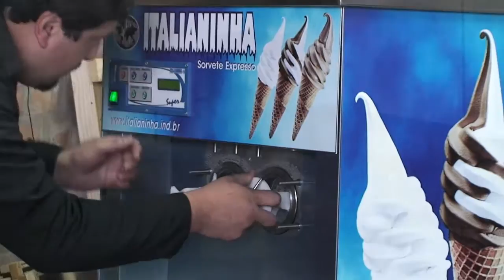Fábrica de Máquina de Sorvete Expresso Italianinha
Fantástico adquira agora mesmo sua maquina de sorvete em valor promocional!
maquinas de sorvete e maquinas de milk shake é italianinha sorvete tipo Soft italiano.
Solicite sua proposta sem compromisso. atendimento online financiamentos direto ou através de linhas de credito ou cartão BNDES
Central de vendas São Paulo, financiamento em até* 48 x sem entrada, vendas para todo Brasil instalação e treinamento gratuito no local de entrega.

(COMPRANDO SUA ITALIANINHA AGORA VC GANHA 15KG DE PREPARADO EM PÓ PARA FABRICAÇÃO DE ATE 15 MIL SORVETE + UM BATEDOR DE MILK SHAKE INSTALAÇÃO DA MÁQUINA E TREINAMENTO)

TODOS OS EQUIPAMENTOS ITALIANINHA APRESENTAM:

- CONTADOR DE SORVETES

- BAIXO CONSUMO DE ENERGIA

- ALTA MARGEM DE LUCRO

- ENERGIA ELÉTRICA MONOFÁSICA E TRIFÁSICA.

*TRABALHAMOS COM FINANCIAMENTO PRÓPRIO*, E BANCÁRIOS: PROGER, LEASING E BNDES.

Existem muitas razões para você investir em uma máquina de sorvete e milk shake ITALIANINHA!!!

representante de vendas
Selma Silva
ITALIANINHA MAQUINAS DE SORVETE EXPRESSO